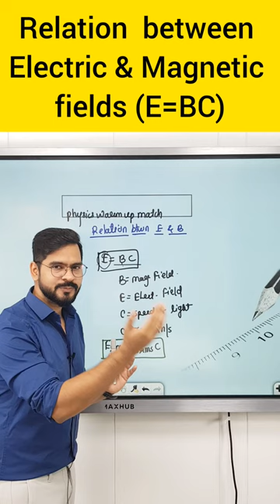Relation between electric and magnetic field of an electromagnetic wave (E=cB) | Sachin Sir